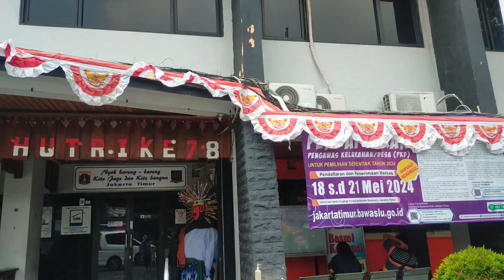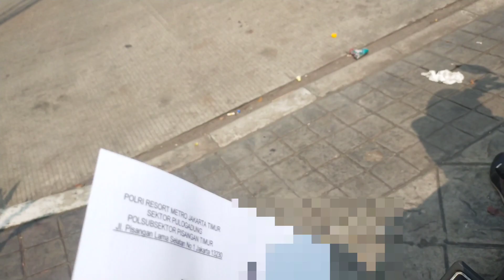NGURUS KK(Kartu Keluarga) HILANG, KE KELURAHAN DAN POLSEK PISANGAN TIMUR, PULANG LANGSUNG MAKAN SOTO